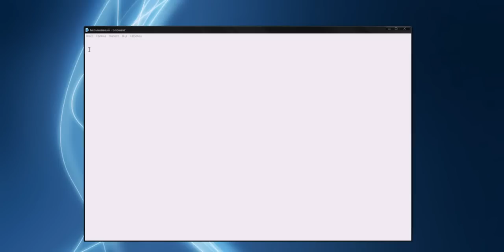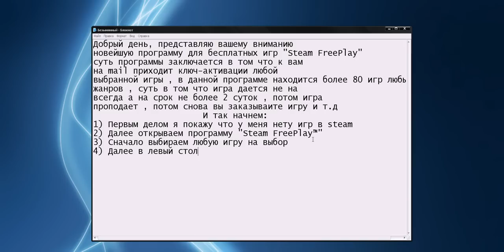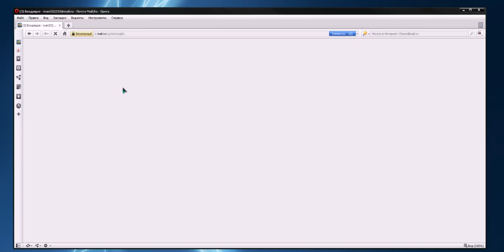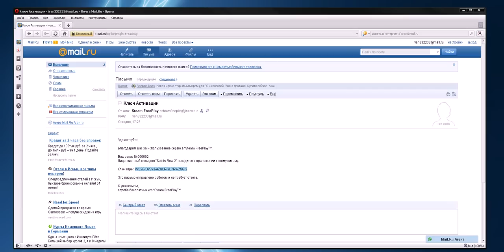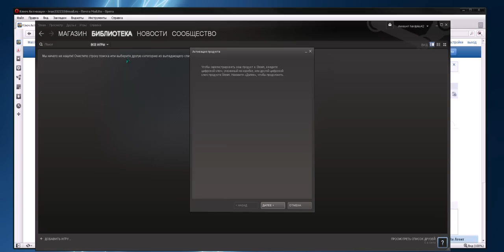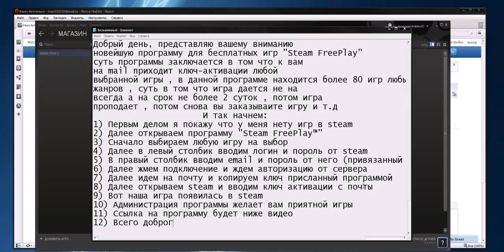Новинка 2015 Бесплатные игры в Steam Взлом Steam Steam FreePlay™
Приветствую хочу показать вам бесплатную программу 2015 года "Steam FreePlay™" в этом видео я покажу как с помощью этой программы получить/добавить бесплатно игру в steam
Достоинство программы:
•Полностью рабочая
•Удобный интерфейс
•Более 80 игр на выбор
•Проста в использование
•Ежедневное обновление ключей для игр
•Стабильное и бесперебойное соединение с серверами Steam
•Максимально быстрая отправка ключа на E-Mail
P.S Программу можно приобрести у Админа
Skype: uragan00000007